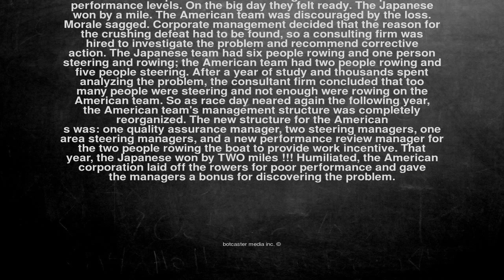Ok, here is the joke. The Americans and the Japanese decided t...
The Americans and the Japanese decided to engage in a boat race. Both teams practiced hard and long to reach their peak performance levels. On the big day they felt ready. The Japanese won by a mile. The American team was discouraged by the loss. Morale sagged. Corporate management decided that the reason for the crushing defeat had to be found, so a consulting firm was hired to investigate the problem and recommend corrective action. The Japanese team had six people rowing and one person steering and rowing; the American team had two people rowing and five people steering. After a year of study and thousands spent analyzing the problem, the consultant firm concluded that too many people were steering and not enough were rowing on the American team. So as race day neared again the following year, the American team's management structure was completely reorganized. The new structure for the American
 s was: one quality assurance manager, two steering managers, one area steering managers, and a new performance review manager for the two people rowing the boat to provide work incentive. That year, the Japanese won by TWO miles !!! Humiliated, the American corporation laid off the rowers for poor performance and gave the managers a bonus for discovering the problem.